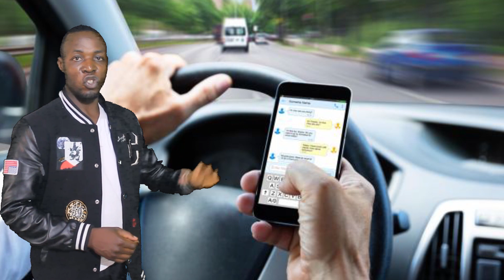HOW TO BE ALWAYS FREE FROM ALL TYPES OF ROAD ACCIDENT